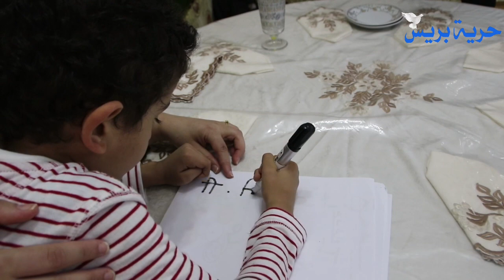بالدموع أم علاء .. حكاية تحدي ومعاناة لتأهيل ابنها المصاب بالتوحد " ولدي 6 سنوات و مكيقراش"